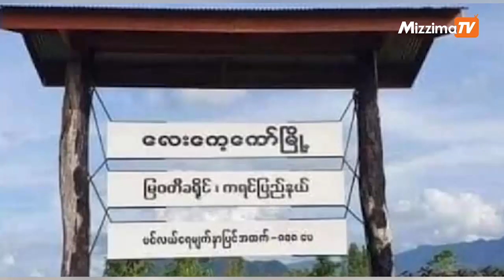မတ်လ ၇ ရက် နေ့လယ် ၃ နာရီထိ နောက်ဆုံးရသတင်းများ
00:00 Intro
00:36 - လေးကေ့ကော်တွင် တကျော့ပြန် တိုက်ပွဲပြန်ဖြစ်ပွားနေ

02:59 - ရုရှားရဲ့ဗုံးကျဲမှုများကြောင့်   ယူကရိန်း မြို့ရွာတွေထဲ လူတွေ သိန်းပေါင်းများစွာ ပိတ်မိနေ

05:20- မိုင်းရှင်းလင်းရန် စက်ပစ္စည်း ကိရိယာများ လိုအပ်ဟု မင်းတပ် CDF ဆို

06:28 - သရက်ချောင်းမြို့၌ စစ်အာဏာရှင် ဆန့်ကျင်ရေး ဆိုင်ကယ်ဖြင့် လှည့်လည် ဆန္ဒပြ